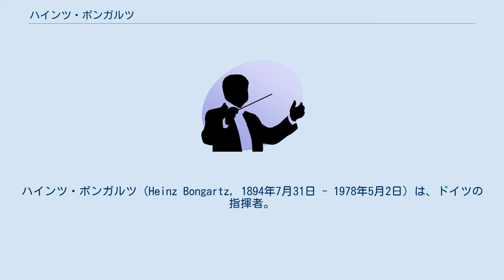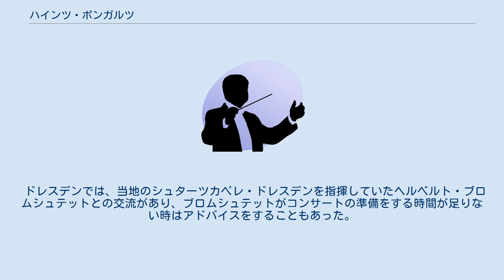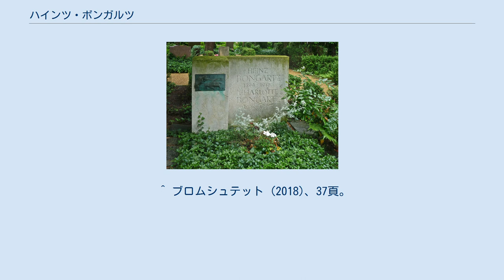ハインツ・ボンガルツ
ハインツ・ボンガルツ（Heinz Bongartz, 1894年7月31日 - 1978年5月2日）は、ドイツの指揮者。
 1894年、プロイセン王国（現在のノルトライン＝ヴェストファーレン州）クレーフェルトに生まれる。
1908年から1914年まで地元の音楽院でエリー・ナイにピアノ、オットー・ナイツェルに音楽理論、フリッツ・シュタインバッハに指揮法を学んだ。
 1919年より合唱指揮者としてデビューを果たし、1923年にメンヒェングラートバッハの市立劇場の指揮者となった。
1924年から1926年にかけてベルリン国立歌劇場管弦楽団の指揮者を務め、さらに1930年までマイニンゲン宮廷楽団の指揮者を務めた。
 1930年から1933年まではゴータの音楽監督を、1933年から1937年はカッセル国立歌劇場の楽長を務め、1939年からザールブリュッケン歌劇場の音楽監督となったが、1944年に戦争の影響で中断された。
また、1944年にはヴェストマルク交響楽団の首席指揮者を短期間ながら務めている。
 第二次世界大戦後は、1946年から翌年までライプツィヒ音楽院で教鞭をとった。
さらに1947年から1963年までドレスデン・フィルハーモニー管弦楽団の音楽監督を務めた。
1969年にベルリン芸術アカデミーのメンバーとなった。
 1978年5月2日、ドレスデンにて没。
 ライプツィヒでは、学生時代のクルト・マズアに強い影響を与えた。
1955年からは、自身のもとでマズアをドレスデン・フィルハーモニー管弦楽団の副指揮者にした。
なお、マズアはのちにボンガルツの後任として、同団の首席常任指揮者となった。
 ドレスデンでは、当地のシュターツカペレ・ドレスデンを指揮していたヘルベルト・ブロムシュテットとの交流があり、ブロムシュテットがコンサートの準備をする時間が足りない時はアドバイスをすることもあった。
なお、ボンガルツ自身もシュターツカペレ・ドレスデンを指揮した。
 ^ a b c d e 音楽之友社編『名演奏家事典（下）』音楽之友社、1982年、963頁。
 ^ 音楽之友社編『名演奏家事典（下）』音楽之友社、1982年、974頁。
 ^ a b 音楽之友社編『名演奏家事典（下）』音楽之友社、1982年、975頁。
 ^ ブロムシュテット (2018)、37頁。
 ^ シュタインドルフ (2009)、126頁。